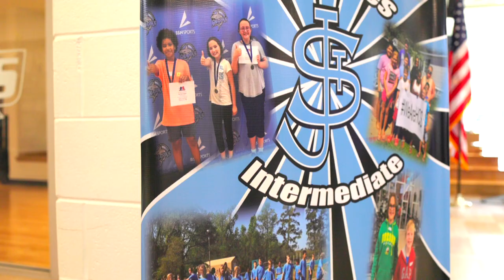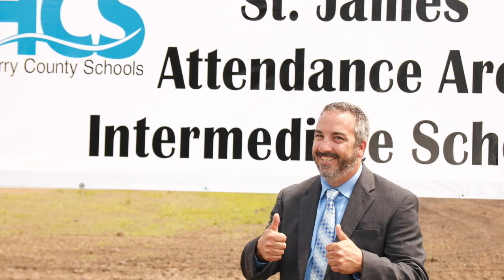David Cupolo - The Person Behind the Title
With a unique age-group of students, and one of the newer schools in the district, discover how David Cupolo "kicks it up a notch" to make sure his school meets the needs of its students each day. Meet Mr. Cupolo, principal of St. James Intermediate in this edition of "The Person Behind the Title".